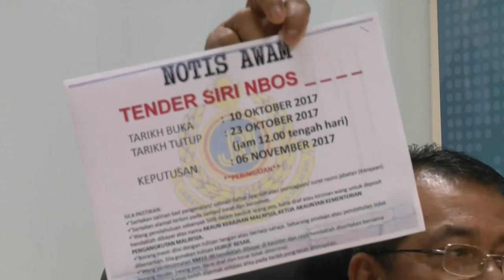AWAS罚款僅收530万 陆交局拟控欠款人士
交通自动觉醒安全系统AWAS今年四月开跑后，陆路交通局截至目前已经开出3700万令吉罚款，但实际上只收到530万令吉、也就是区区15%的罚款，因此不排除会使用法律途径，对付拖欠罚款的驾驶人士。

拿督沙哈鲁丁（陆路交通局总监）：”我们不能直接将他们控上庭，我们先让民众缴款，文明地处理罚单问题，如果6个月或以上仍然拖欠罚单，我们将和总稽查司讨论以决定（是否提控）。“